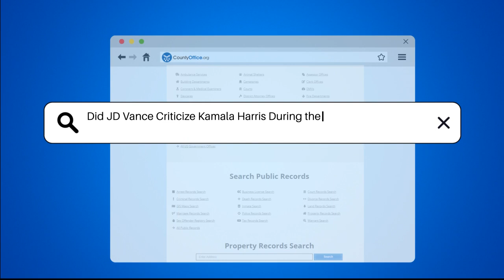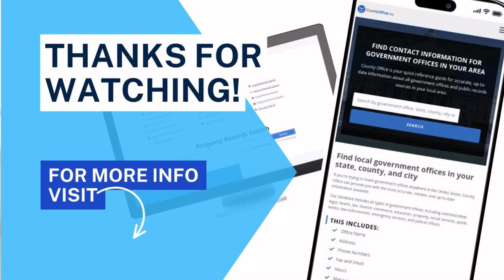Did JD Vance Criticize Kamala Harris During the Joe Rogan Interview? | CountyOffice.org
Did JD Vance Criticize Kamala Harris During the Joe Rogan Interview? In this engaging video, we delve into the recent interview between JD Vance, the Republican vice presidential candidate, and popular podcaster Joe Rogan. Vance's comments during the nearly four-hour discussion provide a fascinating perspective on political communication and public engagement. He made notable remarks about Vice President Kamala Harris, particularly focusing on her communication style, which he described as using "nullword salads." This term suggests a complexity in her language that can sometimes lead to confusion among listeners.

Throughout the interview, Vance emphasized the contrast between his willingness to engage in lengthy discussions and Harris's more limited interview presence during the campaign. This contrast raises questions about transparency and accessibility in political discourse. Vance also pointed out that he has spent more time in interviews compared to Harris, highlighting a difference in their approaches to public engagement.

Join us as we explore these themes and analyze the implications of Vance's comments on the political landscape.